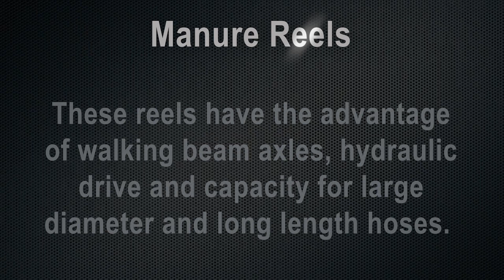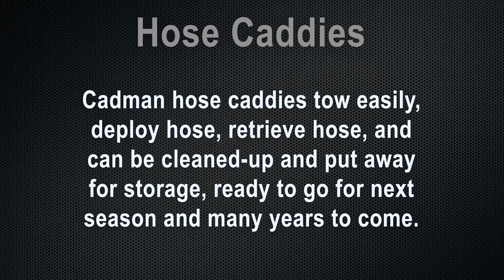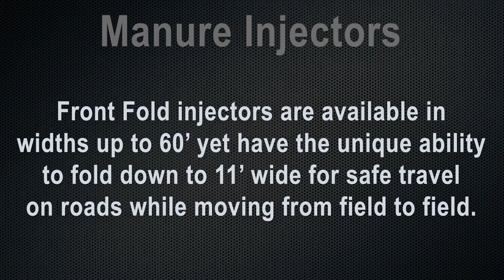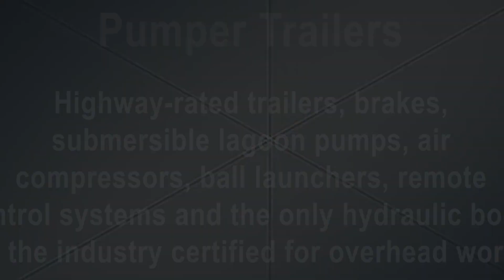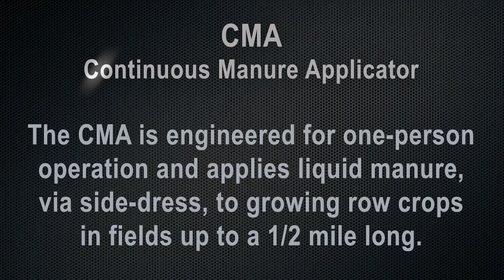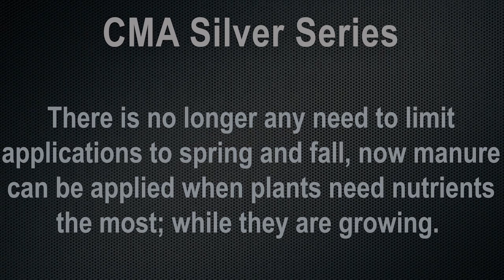Manure Management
Cadman Power Equipment has been a recognized leader in manure management since 1983. Our Motto: Strength, Simplicity, and Dependability is more than just words; it is the philosophy behind everything we do. Our company has been providing effective, economical, and efficient solutions for your manure management needs for over 34 years.
At Cadman Power, we provide total solutions to meet all of your manure management needs including: CMA (Continuous Manure Applicator), M-Series Drag Reels, Hose Caddies, Manure Booms, Power Units and Pumps, Pumpers’ Trailers, Manure Injectors, Dribble Bar Systems, Liquid Storage, Drag Hoses, and Fittings. With our talented technical representatives, we have the capability to design a manure management system tailored specifically to any project.
In the early 2000’s, Cadman expanded our line of manure-handling equipment to include hard hose drag reels – a revolutionary concept in manure dragline application. Hose Caddies, Soft Drag line systems, more powerful pumping stations, more efficient pumps, and additional safety features completed our lineup of equipment designed with both the farmer and custom pumper in mind. In 2014, we introduced our front folding injector line, solving the problems of soil compaction, meeting regulatory requirements, and solving issues with over-width transport between fields. In 2016 Cadman introduced the Continuous Manure Applicator, a true innovation and revolution in manure management, allowing the uninterrupted application of manure to growing crops, virtually eliminating the need for commercial fertilizers.
Through innovation and continual improvement, Cadman works continuously to introduce the latest technologies to farmers while continuing to deliver Strength, Simplicity, and Dependability.